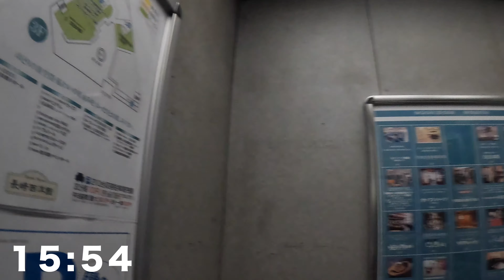Vlog - コロナワクチン1回目接種に行ってきた日の40歳フリーランス1日ルーティン #246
40歳で会社辞めて地方在住フリーランスに！貯金もそれなりにあるので、とりあえずセミリタイア生活のほのぼのを日常ルーティンをVLOG動画で配信中。

今回の動画に登場する主なガジェットたち

ぜひ、Vlog以外でも僕の活動をチェックしてください！